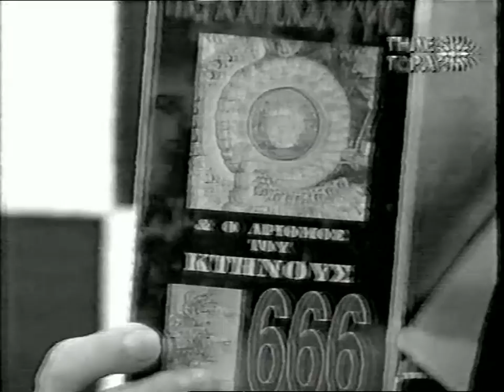ΜΑΡΙΑ ΔΟΥΡΑΚΗ 19-1-98:Ο ΑΓΩΝΑΣ ΚΑΤΑ ΤΟΥ ΧΑΡΑΓΜΑΤΟΣ..ΚΑΙ ΑΥΤΟΙ ΠΟΥ ΠΡΟΔΊΔΟΥΝ ΤΟΝ ΑΓΩΝΑ'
ΜΑΡΙΑ ΔΟΥΡΑΚΗ ΑΦΥΛΑΚΤΗ ΔΙΑΒΑΣΗ ΤΗΛΕΤΩΡΑ  19-1-98 'Ο ΑΓΩΝΑΣ ΚΑΤΑ ΤΟΥ ΧΑΡΑΓΜΑΤΟΣ 666,Η ΚΑΣΕΤΑ Ο ΑΡΙΘΜΟΣ ΤΟΥ ΚΤΗΝΟΥΣ ,ΚΑΙ ΑΥΤΟΙ ΠΟΥ ΠΡΟΔΊΔΟΥΝ ΤΟΝ ΑΓΩΝΑ'